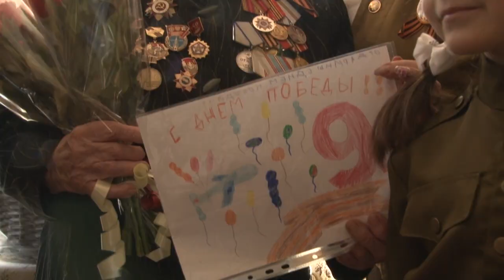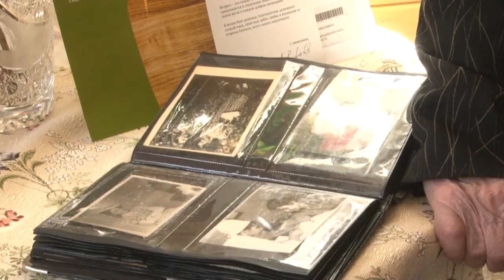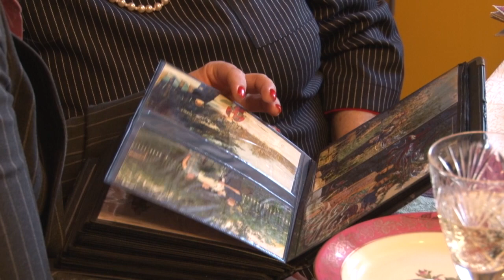Душа всегда молода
Не стареют душой ветераны. Вековой юбилей отмечает жительница Одинцовского округа, ветеран Великой Отечественной войны Мария Николаевна Захарова.